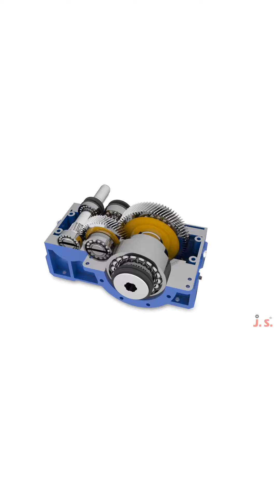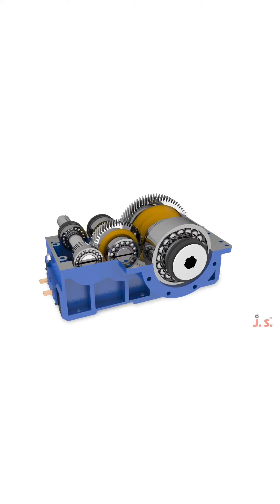Hộp giảm tốc công nghiệp Paramax.